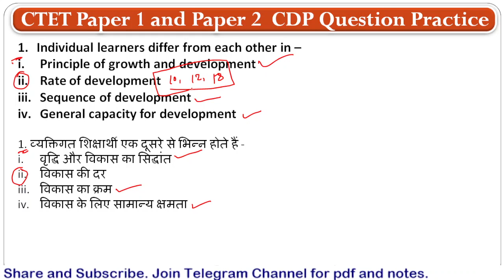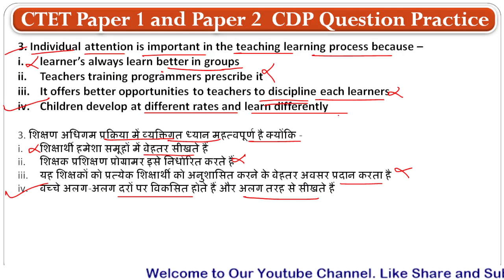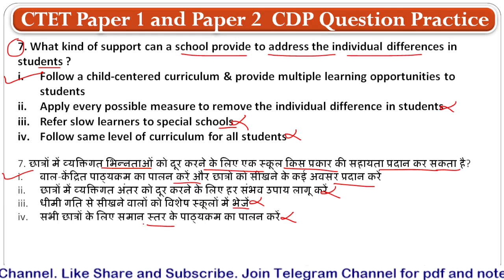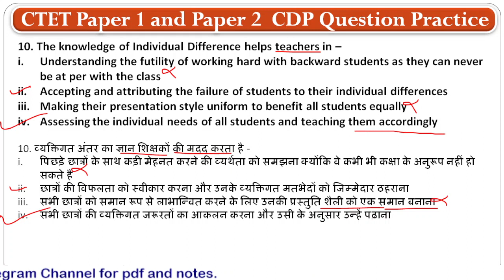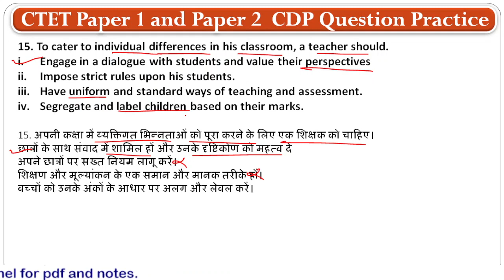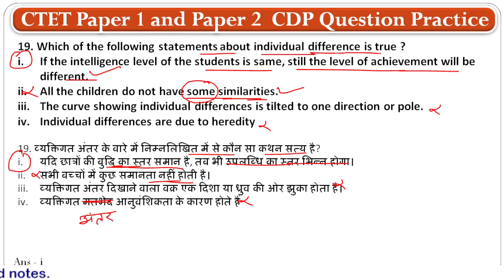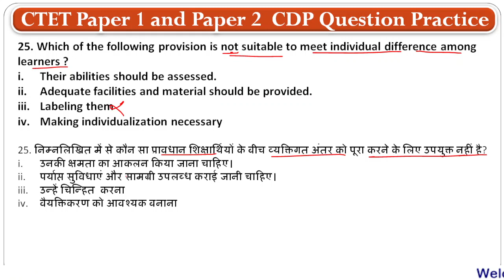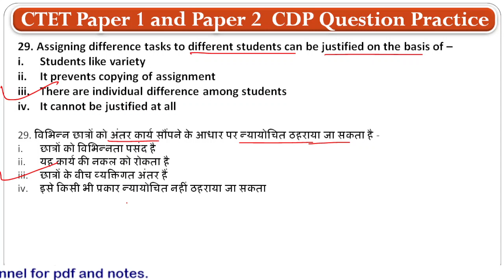CTET CDP Practice Question - 13 Individual Difference || Deepak sir cdp class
CTET Paper 1 and Paper 2  CDP Practice Questions ctet practice set
Individual Difference Individual Difference Individual Difference
व्यक्तिक विभिन्नता वैयक्तिक विभिन्नता
CTET Pedagogy
CTET Child Development and pedagogy
CTET CDP

Himashi Singh 4000+ MCQs
Hindi Medium
English Medium